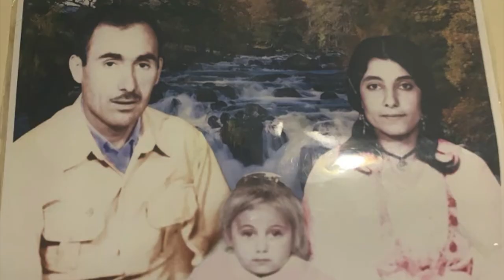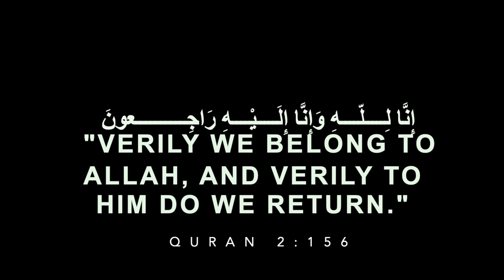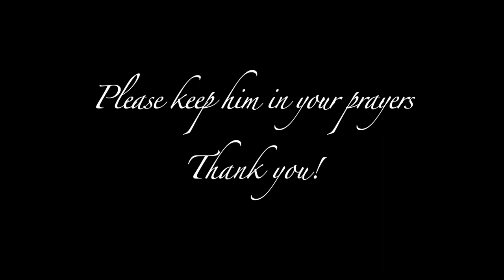Haji Yousif Saeed Tribute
Haji Yousif Saeed
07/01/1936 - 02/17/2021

May Allah (SWT) have Mercy upon you Babo.